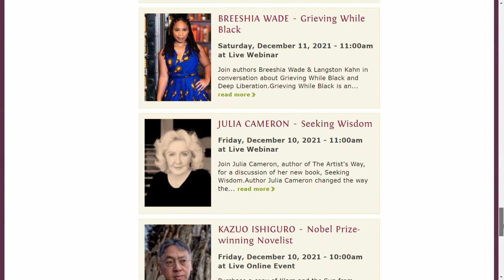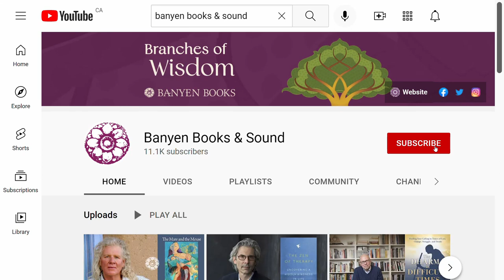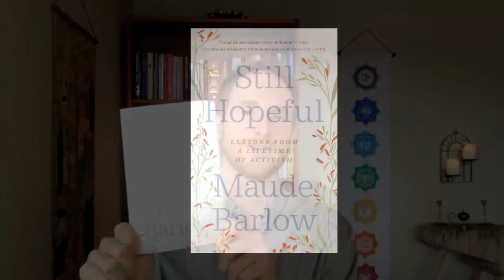Maude Barlow ~ Still Hopeful: A Lifetime of Activism | Interview with Banyen Books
In this timely book, Canada's great activist Maude Barlow counters the prevailing atmosphere of pessimism that surrounds us and offers lessons of hope that she has learned from a lifetime of activism. She has been a linchpin in three major movements in her life: second-wave feminism, the battle against free trade and globalization, and the global struggle for water justice. From each of these she draws her lessons of hope, emphasizing that effective activism is not really about the goal, rather it is about building a movement and finding like-minded people to carry the load with you. Barlow knows firsthand how hard fighting for change can be. But she also knows that change does happen and that hope is the essential ingredient.

Banyen Books is Canada's most comprehensive bookstore specializing in spirituality and healing. Located in Vancouver, Canada, since 1970, Banyen is open for in-person browsing as well as web & mail orders. Visit Banyen Books & Sound | Banyen Books & Sound for books, products, and upcoming events.

Interview Host: Ross McKeachie
Event & Podcast Producer: Jacob Steele
Video Editor: Abdo Habbani